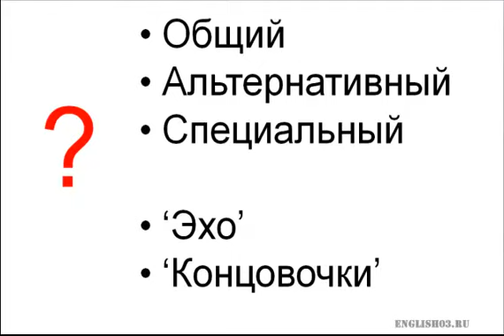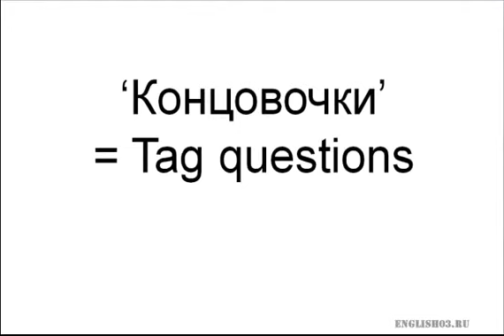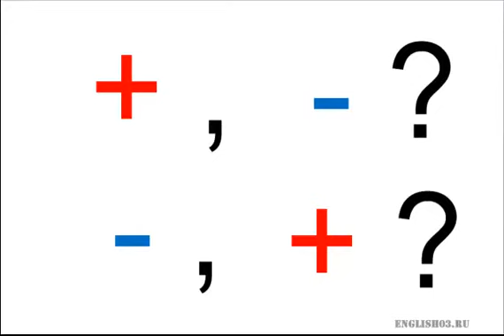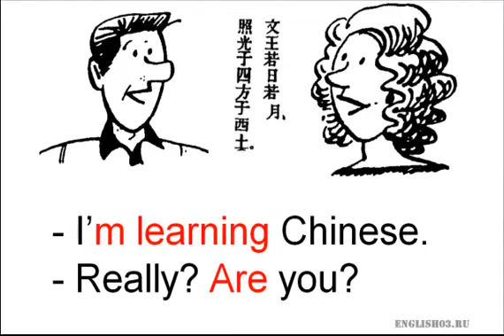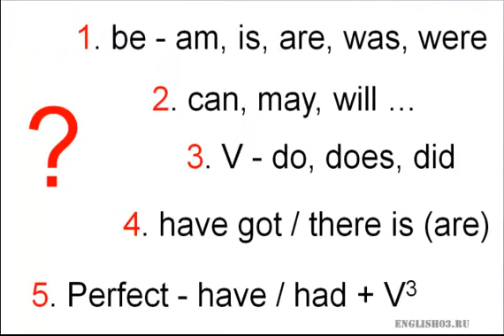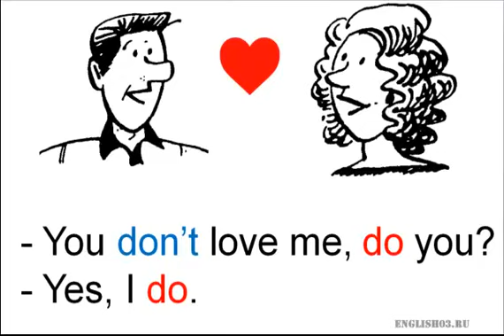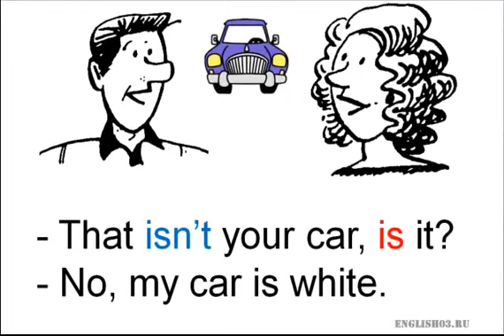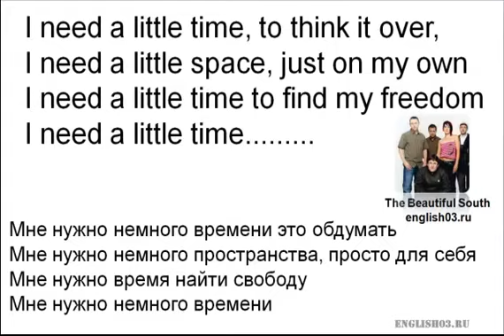29 Эхо и разделительный вопросы Have you Are you Don't you etc 360p